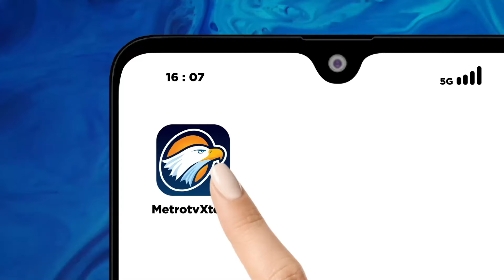Erick Thohir: Jangan Berhenti Dukung Timnas saat Menang atau Kalah! - [Metro Siang]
MetroTV, Melalui akun sosmednya ketua umum PSSI, Erick Tohir mengajak pendukung timnas untuk terus dan tetap mendukung timnas Indonesia dikala menang dan juga disaat kalah.